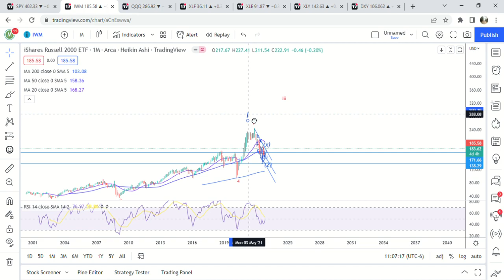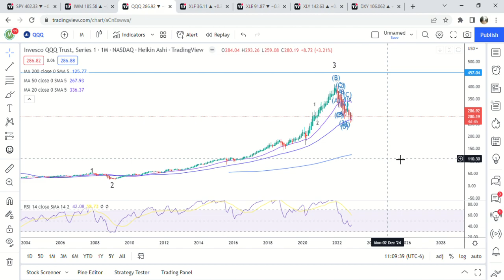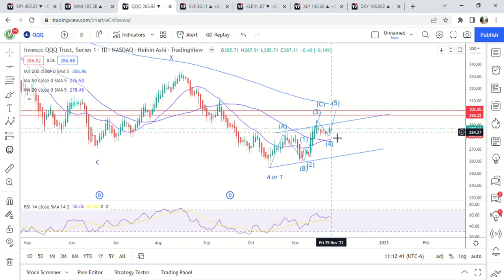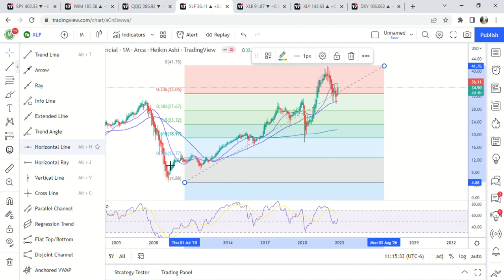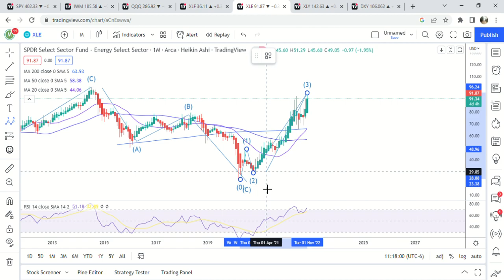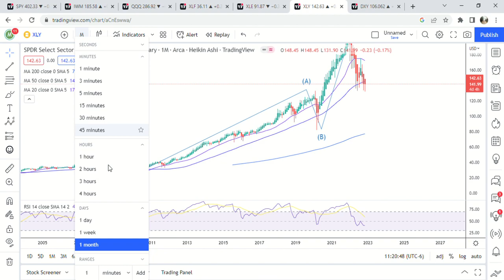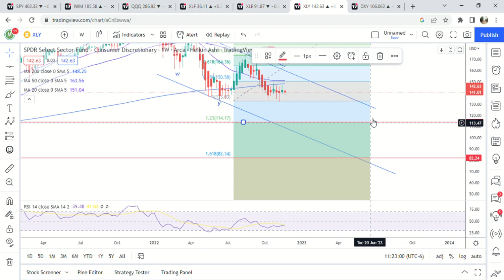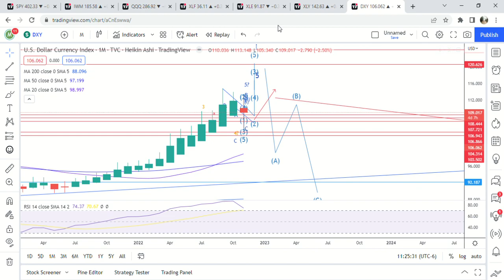Market Updates |$SPY $IWM $QQQ $XLE $XLF $XLY $DXY | When Will They All Bottom?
$SPY
Looking for anywhere from 290-325 to finish the overall 4th wave on the monthly time frame.  This next move down will either complete the C wave or the 3rd wave. See video from 11/25 for smaller timeframe breakdown.
$IWM
- Is either retracing an overall 2nd wave (Way more likely) or finishing an expanded 5th wave 2nd wave.
- The first scenario is more likely and so we are looking for the C wave to begin soon and finish anywhere from 112-138.  This would complete the overall 2nd wave.  IF this completes the overall 2nd wave, growth will be the sector that will see the most ridiculous gains as SPY goes into it's 5th wave.
- Would be looking for a 3rd wave that could take it to 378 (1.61 fib) and uiltimately 400.
$QQQ
- Similar to SPY in that we should see another leg down with targets anywhere from 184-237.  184 is unlikely though as that would eclipse the 50% retracement.  216-237 seems like the most likely landing spot over the next 6 months.
$XLF
- The financial sector is only down 12% on the year which is great compared to most sectors.  However.  It still likely has downside all the way down to 20-23 to complete this overall 2nd wave pullback.  After that it will be one of the sectors you really want to be in as it should make it to 65 for the 3rd wave.
$XLE
- The top performer this year, ,and I expect that to continue into the Spring.  Looking for it to complete the overall C wave to 118-126 over the next 3-6 months.
$XLY
- Very similar setup to SPY and so it will also be retracing more over the next 3-6 months.  Looking for 114 and at the extreme 82.
$DXY
- See full analysis from yesterday.  But overall looking for it to complete the 4th wave in the next couple weeks and then start the 5th wave to 120-125.